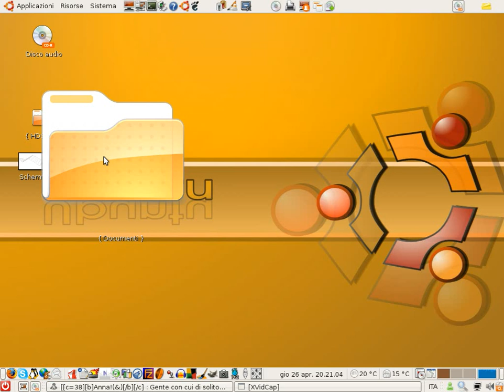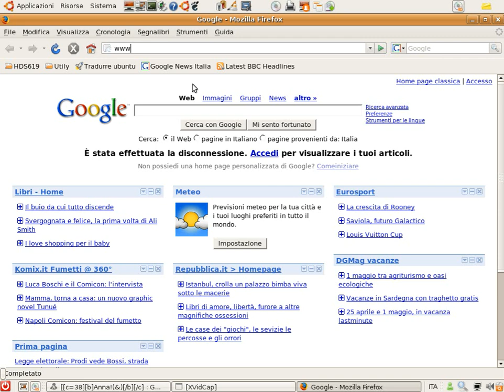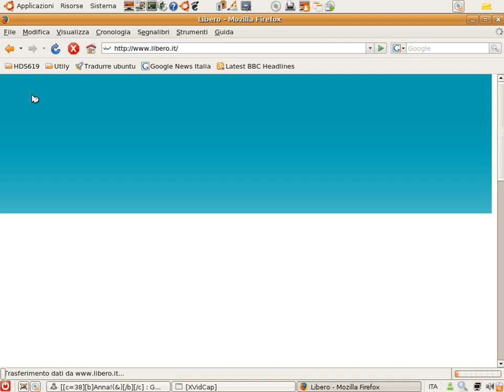Ubuntu 6.10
Un piccolo video di dimostrazione di Ubuntu 6.10 su un pc da 218 Mb di RAM, 3.0 Ghz di processore e 152 Mb di scheda video